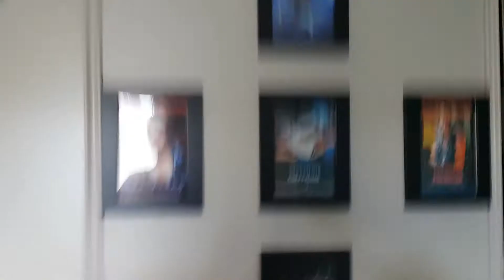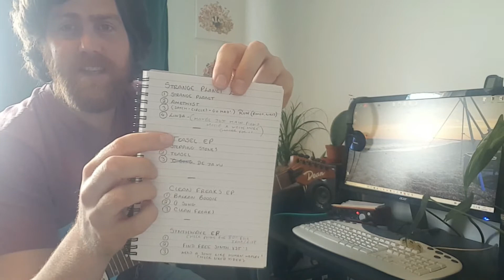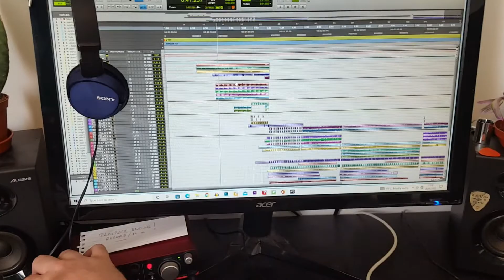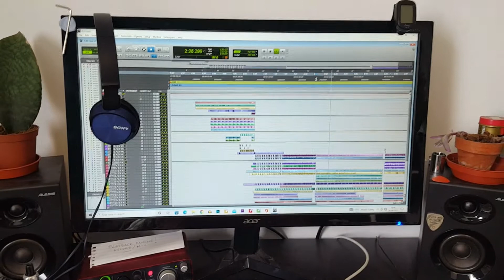New recording setup/booth and some musical ideas!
Today i just wanted to have a good natter with you guys about everything music going on. Showing my new recording setup and recording booth along with some guitar riffs and ideas. Hope you enjoy. Thankyou for watching.